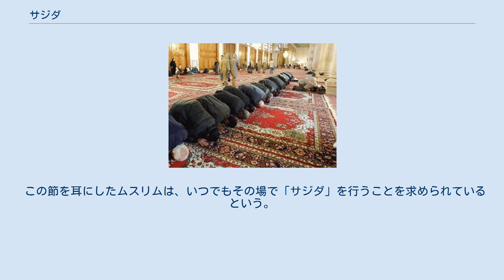サジダ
神に祈りを捧げる様子 サジダ（英: Sajdah or 英: Sujud, 阿: سجدة‎, 発音 [ˈsædʒdæ(tu)]）or sujūd（阿: سُجود‎, [sʊˈdʒuːd]）は、イスラームにおける礼拝姿勢の一つ。
額を地に付ける平伏叩頭姿勢で、日本のお辞儀（土下座）に近い。
 サジュダ、スジュードとも呼ばれる。
これに由来し、礼拝時に用いる絨毯を「サッジャーダ」と呼ぶ。
「サッジャーダ・ナシーン」という言葉もある。
立礼の場合は「ルクー」となり、日本のお辞儀「拝」と同様に、膝頭を掌で包み、地面と平行になるように体を90度折る。
但し「拝」のように足は揃えず、足を開いたまま礼拝する。
 中東ではイスラーム以前は太陽信仰が盛んだったが、イスラームでは完全否定された。
太陽はアッラーのアーヤ（徴のこと）にすぎず、太陽でなくアッラーにサジダすべきと、Q41章37節に書かれている。
 クルアーンの全114章（スーラ）のうち、マッカ啓示の計14章において、「サジダ節」と呼ばれる節が含まれている（22「巡礼」のみに2つの節が含まれるため計15ヶ所）。
 この節を耳にしたムスリムは、いつでもその場で「サジダ」を行うことを求められているという。